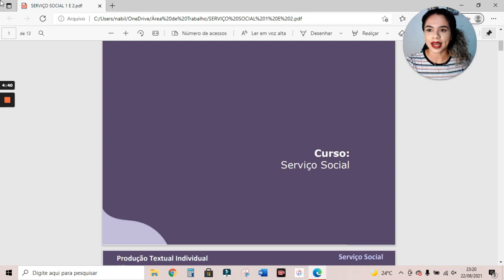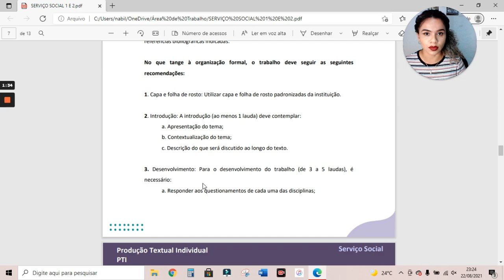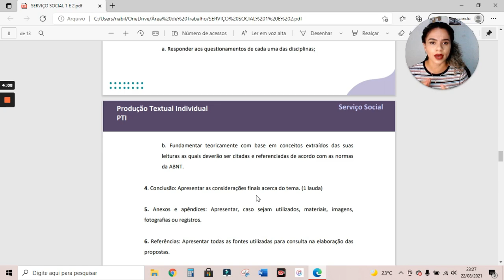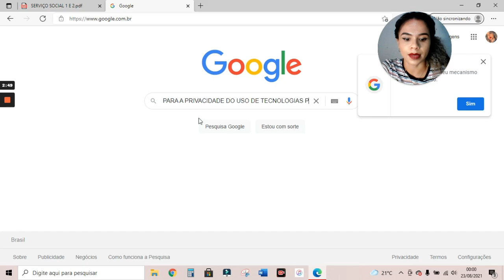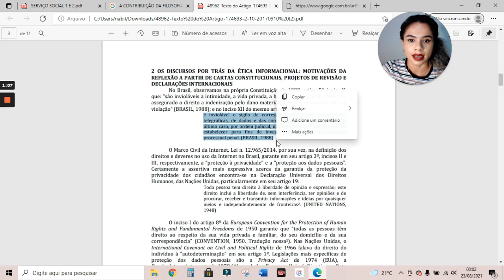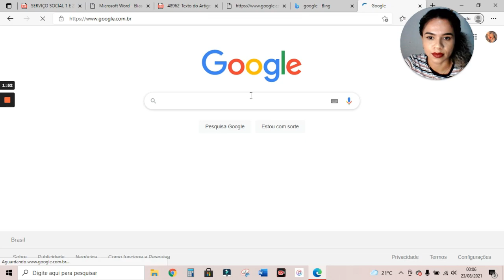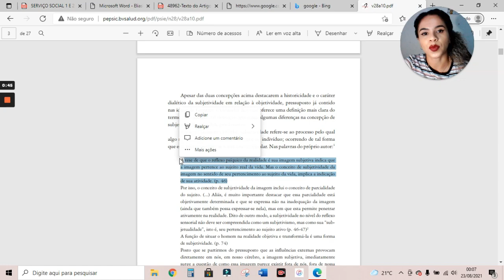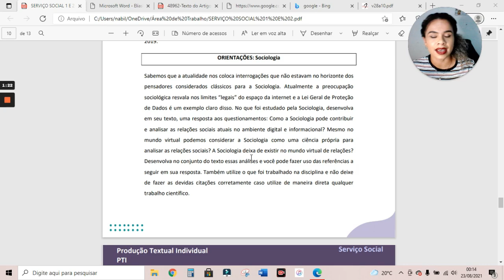PORTFÓLIO EM SERVIÇO SOCIAL - 1º E 2º SEMESTRE